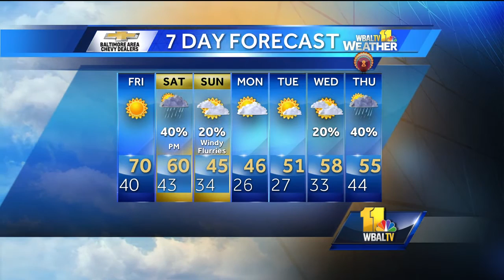Mostly sunny and pleasant on Friday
It will be mostly sunny and pleasant on Friday with a high of 70 on Friday. There will be a 40 percent chance of rain on Saturday before an expected cool down by Sunday.